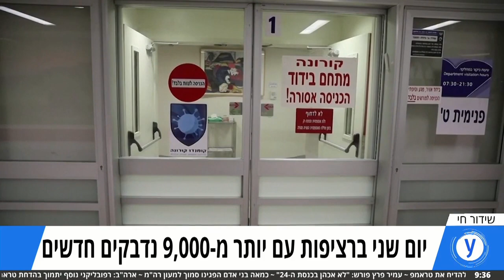התחלואה הקשה עולה – אבל יש מקום לאופטימיות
פרופ' גילי רגב, מנהלת היחידה למניעת זיהומים בשיבא, מדווחת בריאיון לאולפן ynet על עלייה בתחלואה הקשה, בעיקר בקרב צעירים, אבל נתוני ההתחסנות גורמים לה להיות אופטימית: "בקרב המתחסנים ניכרת תחלואה הרבה יותר קלה גם אחרי החיסון הראשון. זה מאוד מעודד"